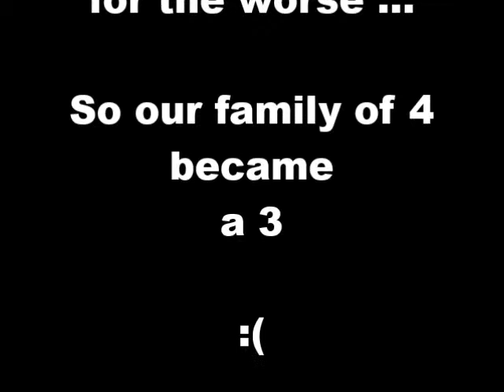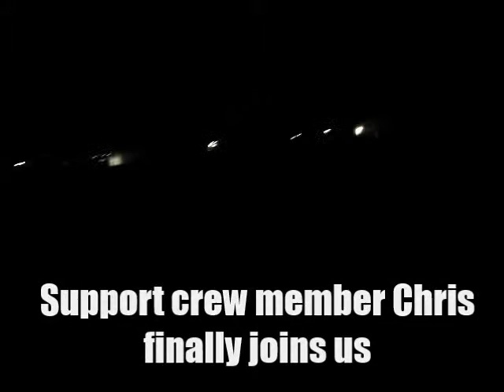Oxfam 100km Trailwalker 2014 - Part 4 - Fit Rockers NZ (C)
Part 4 in our 100km Oxfam Trailwalker video installment!
We are nearing the end folks!